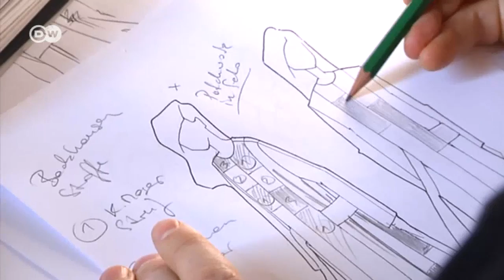Arthur Arbesser: Shootingstar der Modeszene | DW Deutsch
Er ist der neue Star der Mailänder Modeszene: der Österreicher Arthur Arbesser. Der 34-Jährige war lange bei Armani, dann gründete er sein eigenes Label. Auf der Modewoche Mailand zeigt er seine neueste Kollektion.